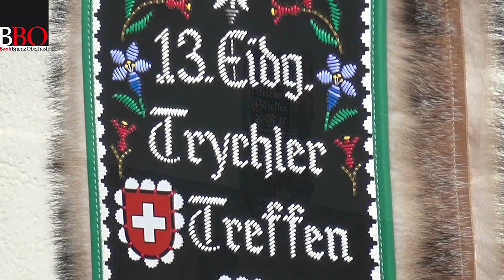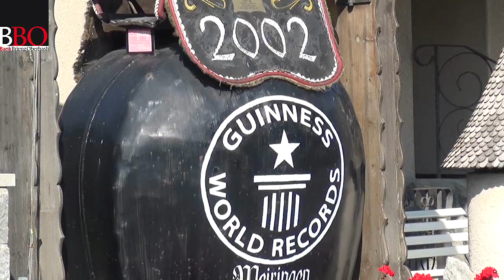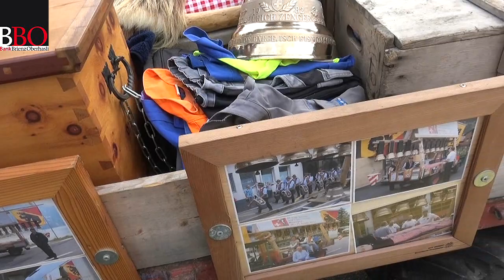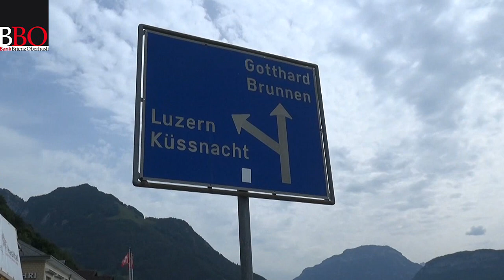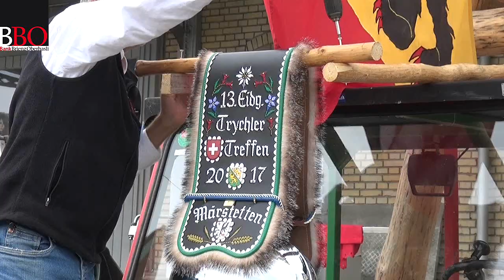Meiringen grüsst Märstetten 2017